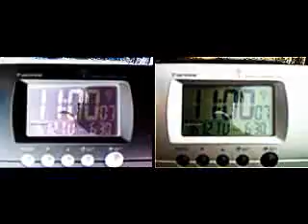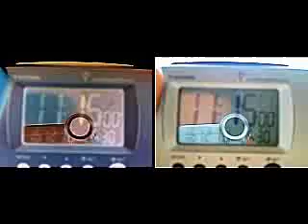.:16_12_08 ~ AMOR:.